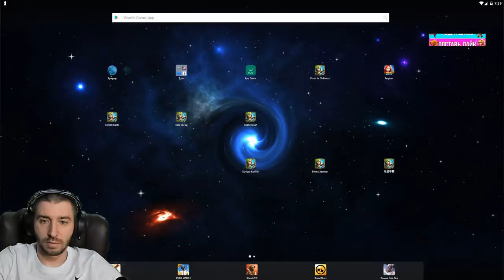НЕ ПРОПУСТИ ХАЛЯВУ \ ТОП АКЦИЯ ДЛЯ БЕЗДОНА \ СМОТРИМ ШАНСЫ НА ПЛЮХИ \ БИТВА ЗАМКОВ \ CASTLE CLASH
НЕ ПРОПУСТИ ХАЛЯВУ. ТОП АКЦИЯ ДЛЯ БЕЗДОНА, ОТКРЫВАЕМ ПЛЮШКИ НА РАЗНЫХ АККАХ.